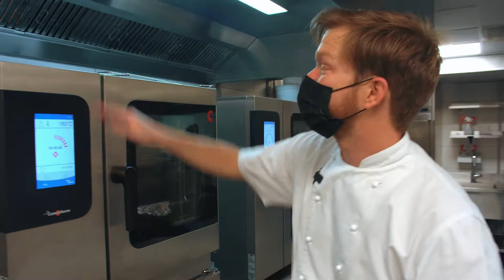Chef Jack on Gåte and Carpaccio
Chef Jack ditches the script and takes over from the film crew as he introduces himself through a panoramic view of Quoin Rock. He shows us how architecture and innovation, fundamental to the Quoin Rock philosophy, are seen everywhere and he embodies this in his dishes. Peak into the Rolls Royce of kitchens complete with self-cleaning ovens (which Jack is sort of fond of), wave to the Gåte team, and watch him serve a suave guest springbok carpaccio with watercress pesto, squash puree and horseradish. Are you hungry yet? Because we are.

to book your Gåte experience.

Captured by Juan de Swardt

Music Licence MB01WUDLROYN8DU